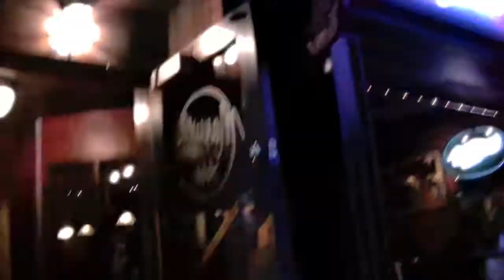(Cult)ure Magazine / Ecology Ottawa Fundraiser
Post-Earthday Extravaganza

Join fundraiser for (Cult)ure Magazine and Ecology Ottawa

29 April 2009